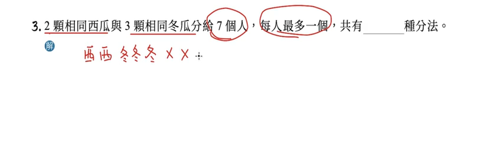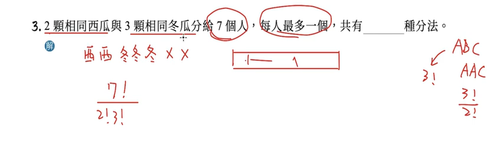排列範例8(3)